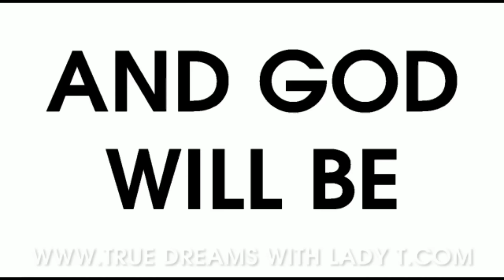Abeg make Una listen to waiting Peter Nwachukwu (Osinachi husband)👉tell prophet Stephen